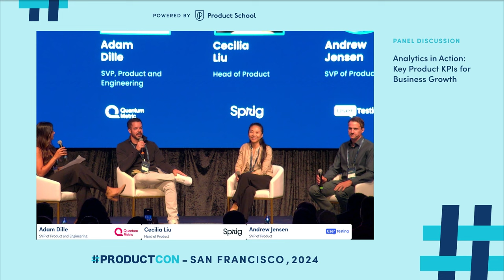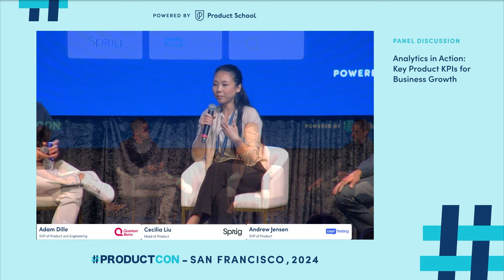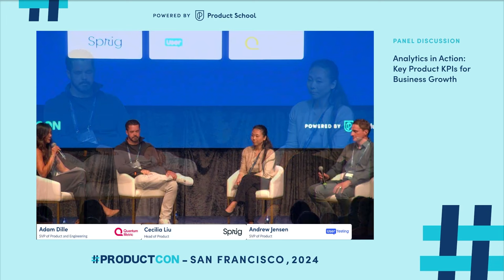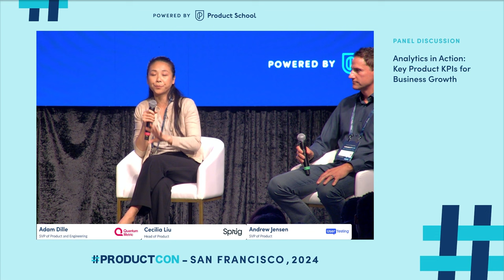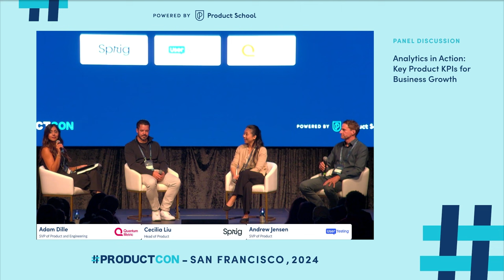ProductCon SF’24 | Accelerating Revenue Growth through Product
How can product leaders accelerate revenue growth by centering on customer needs and insights? This panel discussion dives into the crucial relationship between product development, user satisfaction, and business success.

Experts from Quantum Metric, Sprig, and User Testing share how they build user-centric cultures and leverage AI and data to prioritize customer value and drive growth. Learn actionable strategies for aligning product roadmaps with revenue goals while staying attuned to the needs of your users.

Key Takeaways:
Build a culture of curiosity to better understand and serve customers.
Prioritize customer-centric product decisions to align with business goals.
Use AI and qualitative data to enhance user experiences and improve product success.

ABOUT THE SPEAKERS:
Moderator: Christine Itwaru: VP of Product at Beamer Userflow
Andrew Jensen: SVP of Product at User Testing
Cecilia Liu: Head of Product at Sprig
Adam Dille: SVP, Product and Engineering, Quantum Metric